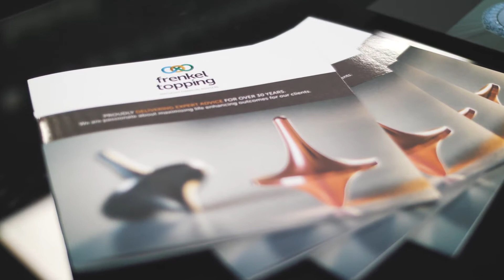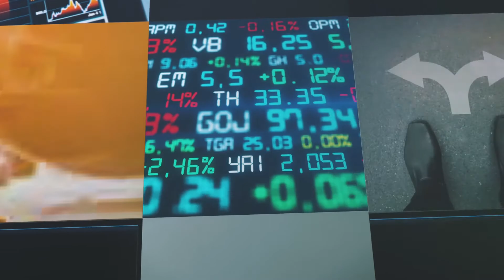Frenkel Topping Testimonial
Richard Fraser, CEO of Frenkel Topping talks about working with part-time marketing director Fareeda Jaleel and how she has helped to drive its 5-year strategy for the business.